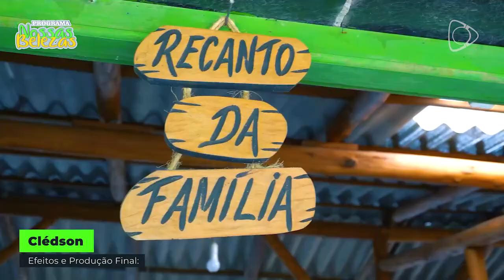✅Programa Nossas Belezas✅ (05/03/2022)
Lazer, Entretenimento, Natureza, Ecoturismo, Passeios, Aventura e Turismo de Águas.  🌅⛰️
O Sítio Furnas no formato de hospedagem nasceu do desejo de compartilhar com as pessoas a beleza do local. Está no ar, o Nossas Belezas!!! 🎒🌅